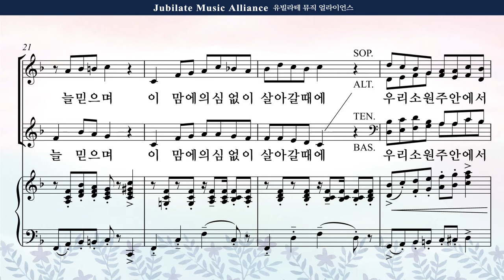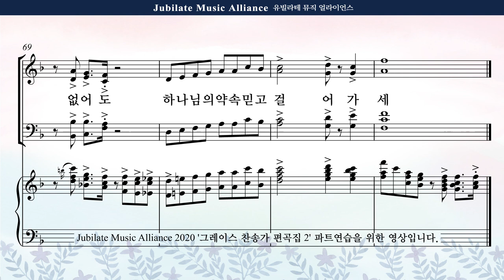[그레이스 찬송가 편곡집 2] 08. 김민아 - 이 눈에 아무 증거 아니 뵈어도 Alto